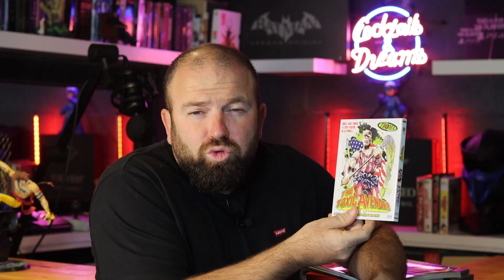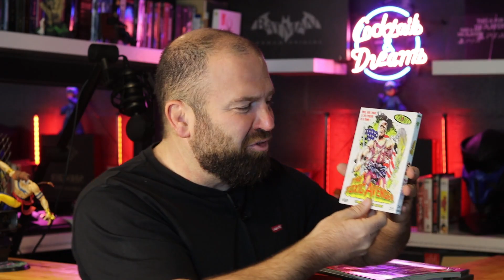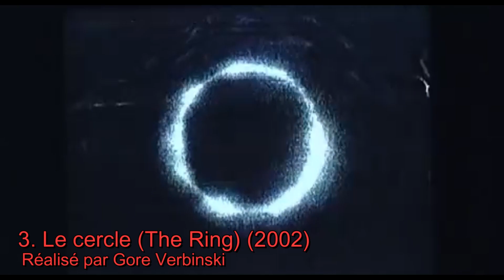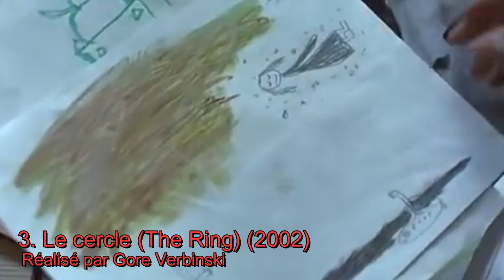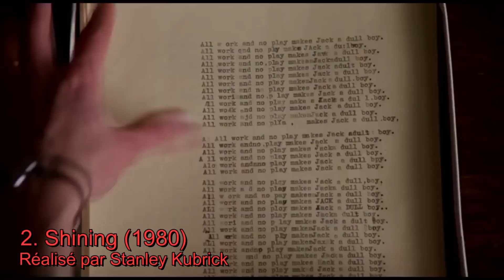10 Films d'Horreur Incontournables pour Halloween | Frissons Garantis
10 Films d'Horreur Incontournables pour Halloween | Frissons Garantis

Plongez dans le monde de l'horreur avec ces 10 films incontournables pour Halloween ! Que vous soyez un fan de frissons, de gore, ou simplement curieux de découvrir des classiques, cette sélection contient les meilleurs films d'horreur qui vous feront frissonner. Dans cette vidéo, je vous partage les œuvres cinématographiques qui m'ont marqué, de "Scream" à "L'Exorciste". Au programme : teen horror, classiques de l'angoisse, perles japonaises et chefs-d'œuvre italiens.

Chapitrage :

00:00 : Introduction
00:46 : Scream
02:18 : Toxic Avenger
04:16 : Freddy - Les Griffes de la nuit
05:39 : Conjuring : Les dossiers Warren
06:40 : Suspiria
08:00 : Poltergeist
09:28 : The Grudge
11:15 : The Ring
13:02 : Shining
14:20 : L'Exorciste
16:35 : Conclusion

🎃 Films d'Horreur Incontournables : Ajoutez ces films à votre collection pour une soirée Halloween inoubliable !

[L'Exorciste Édition Collector 4K] !

[Ju-on: The Grudge Collection]

[Shining 4K Ultra-HD]

[Ring 4K Édition Collector]

Pourquoi visionner cette vidéo ? Cette sélection convient à tous les goûts : que vous soyez cinéphile averti ou simple curieux, chaque film offre une expérience unique. Que vous soyez amateur de thrillers psychologiques, de jump scares, ou de gore, cette liste a tout pour plaire.